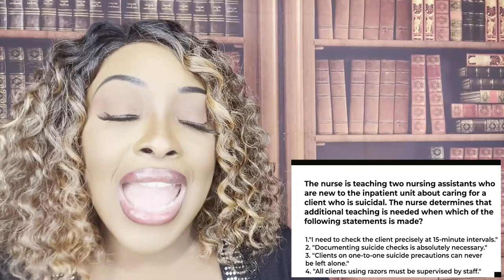Nursing Care for the Suicidal Patient (Part II)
Learn about the many mental health and psych nursing concepts specifically related to suicide, and medical management strategies that are found on NCLEX,  HESI nursing, and ATI nursing exams. This is a great review for nursing students!